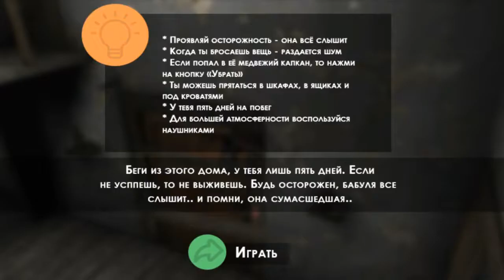Бабка стала киборгом, гренни будущее, страшная бабка, супер мод на гренни ◉ Granny (CYBERGRAN)